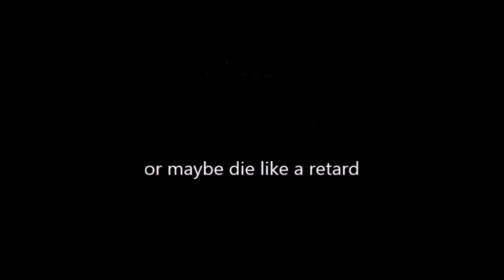Size doesn't matter